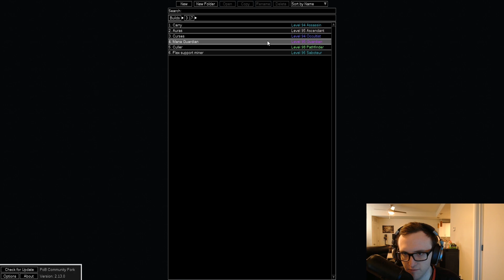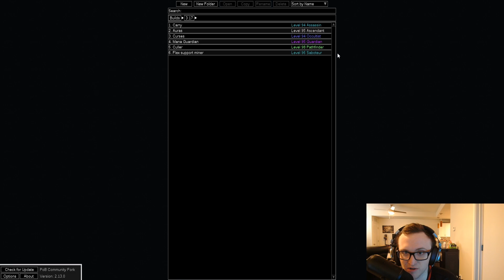[POE] How to level your party to endgame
---USEFUL LINKS--
Scion Early tree:

0:00 -- Intro
1:30 -- Current leveling builds
2:54 -- Why more than 1 atlas pusher
4:20 -- Farming party
6:41 -- Aurabot leveling basics
12:15 -- Curse leveling basics
13:45 -- Zone allocation
15:33 -- Best Farming zone per act
16:53 -- Boss tagging
18:23 -- Outro